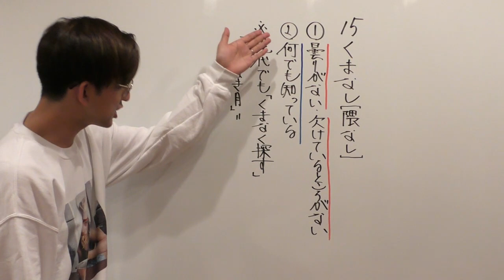【通学のお供に】朝から古文単語１５「くまなし」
人気の再生リストはこちらから